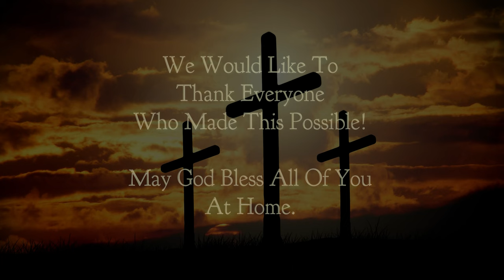Chetwynd Christian Ministries: Donovan Diminyatz